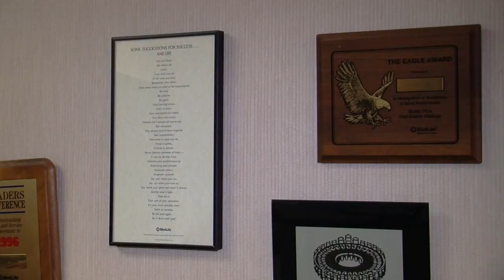Bengali on the Ballot?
Under the Federal Voting Rights Act, more than 5,000 Bengali speakers in Queens should have been able to cast their ballot in Bengali - or Bangla, as some natives call it. But ballot translations were not completed in time. The NYC Board of Elections has not explained just what went wrong. Charlotte Stafford visits Jackson Heights to see if it will effect voter turnout in the Bangladeshi community.